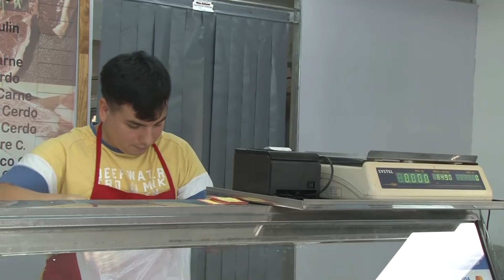MARCOS TORRES AUMENTO DE PRECIOS